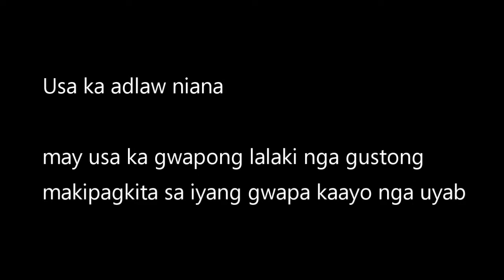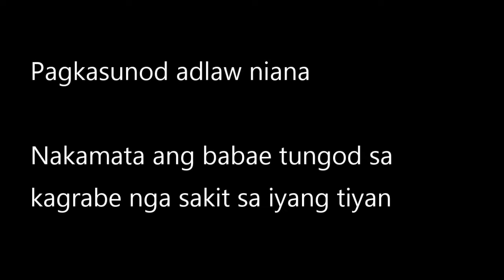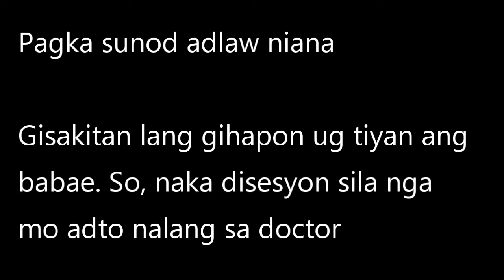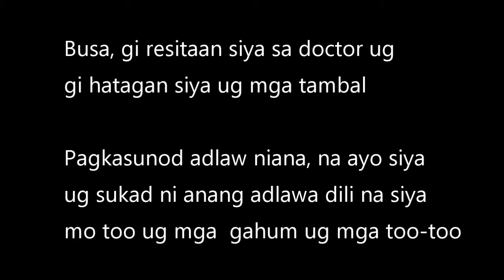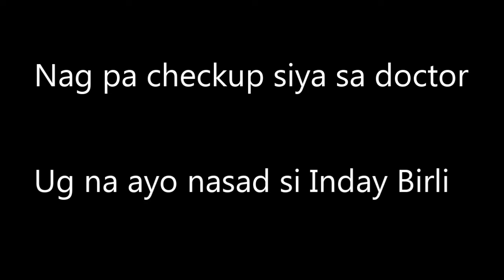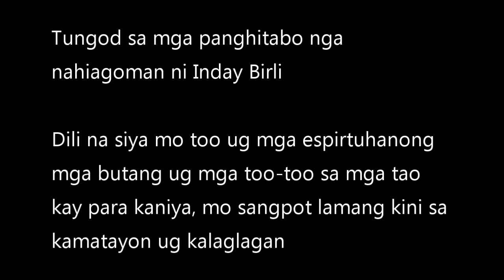Hapak - The Movie || Humanism School SciTech Project - ACT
Science and Technology - Humanism School Project
Asian College of Technology
CI104A-C